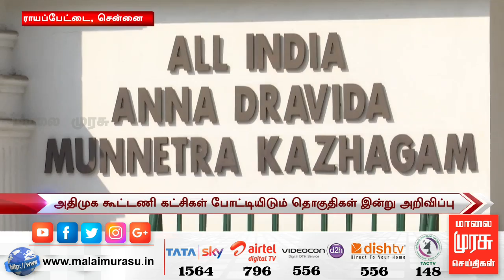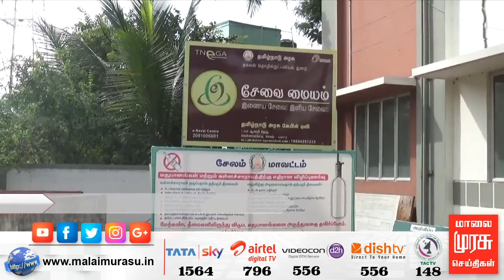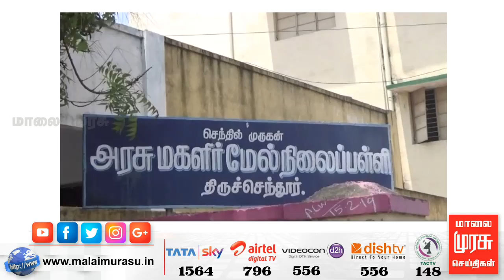News 5 PM | 5 மணி செய்திகள் | Malaimurasu 13/03/2019